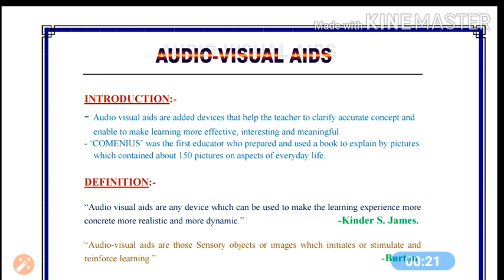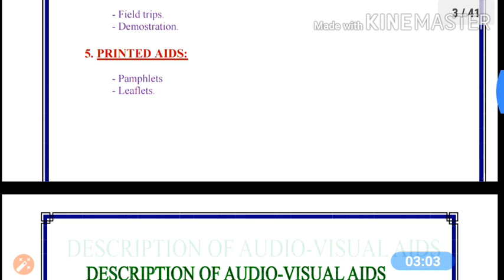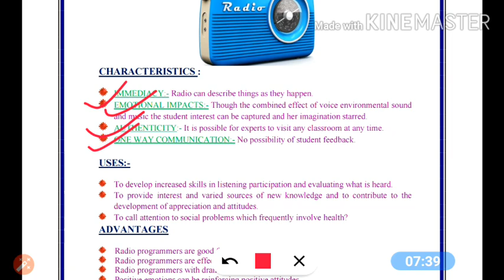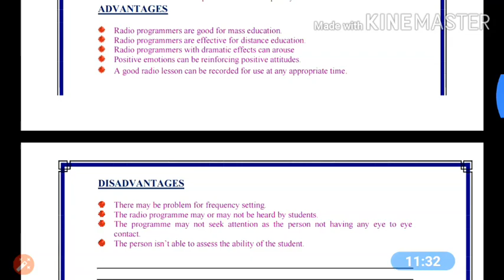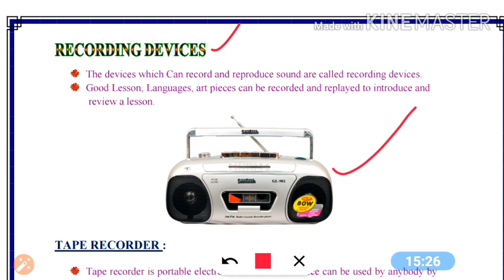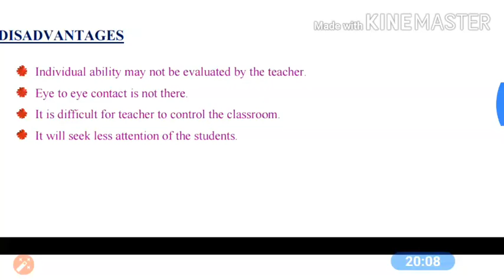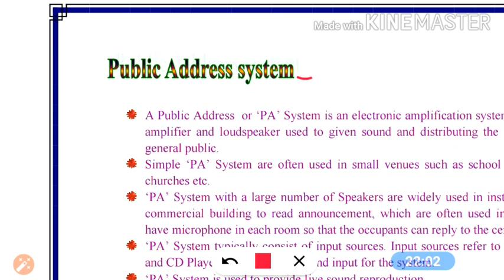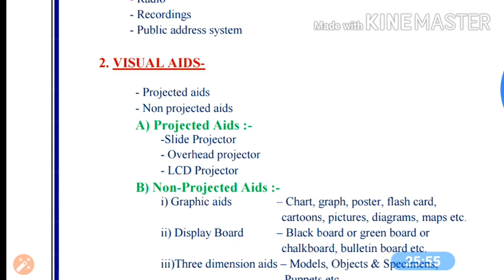Audio visual aids (Auditory Aids) Part-2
Subject C.E.T For B.Sc.(N)Second Year Students